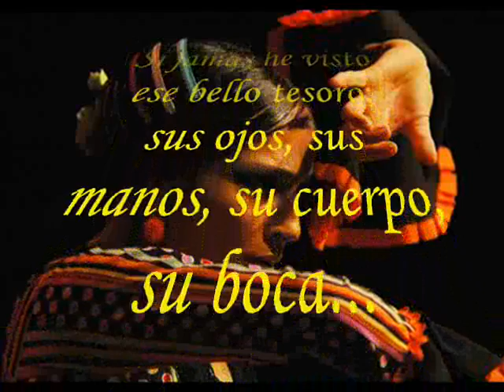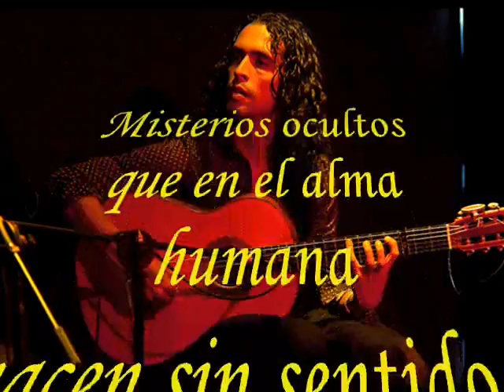"PASIÓN GITANA" y sangre española - ANDALUCÍA EN EL ALMA.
rita mercedes chio isoird - AMOR POR ANDALUCÍA. GRACIAS: MANOLO TENA!